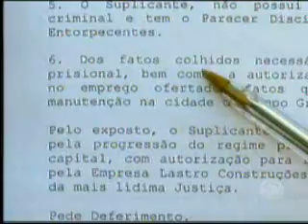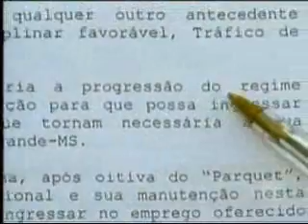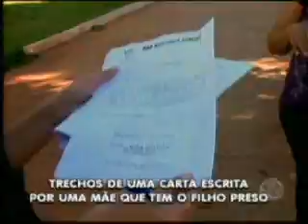MS Record 1ª Edição - Mães falam da dificuldade dos filhos ex-detentos encontrarem emprego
Quando a gente fala em segurança pública, em presos, nos vem à cabeça uma série de idéias sobre a recuperação dessas pessoas, certo? A mais comum é dar emprego.

Esse grupo sabe bem como é difícil conseguir uma oportunidade para quem está cumprindo pena ou mesmo já saiu da cadeia. Os filhos dessas pessoas estão passando por isso. São detentos do regime semi aberto de Dois Irmãos do Buriti, no interior do estado. Eles deveriam ser transferidos para o presídio da gameleira, em Campo Grande, mas o prédio ainda não foi inaugurado. Os parentes afirmam: os filhos estão perdendo chances de emprego por causa desse impasse.